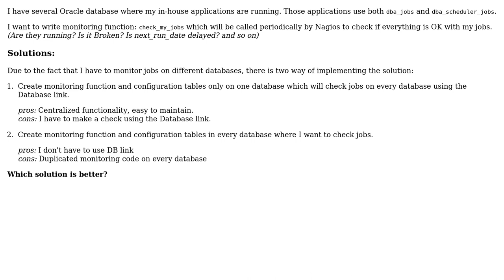Software Engineering: Designing database job monitoring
With thanks & praise to God, and with thanks to the many people who have made this project possible! | Content (except music & images) licensed under CC BY-SA | Music | Images & others | With thanks to user Saheb Preet Singh. user mariami user Egret and the Stack Exchange Network Trademarks are property of their respective owners. You are responsible for your own actions.